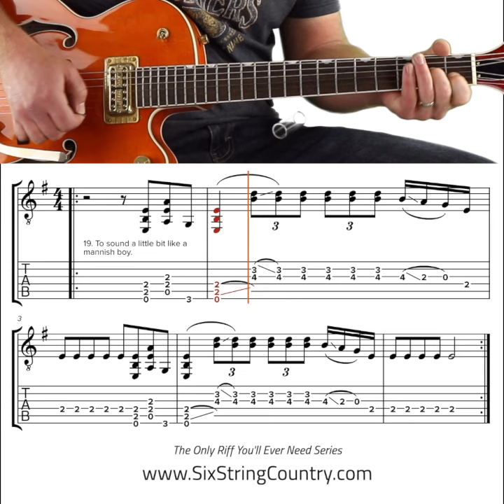The Only Riff You'll Ever Need to Sound A Little Bit Like a Mannish Boy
Learn a quick riff that will leave you sounding a little bit like a mannish boy.  For the full series of riffs, check out